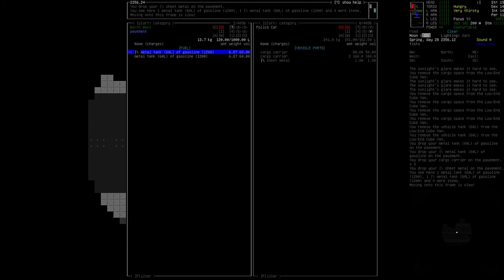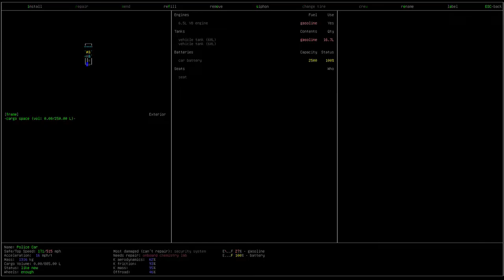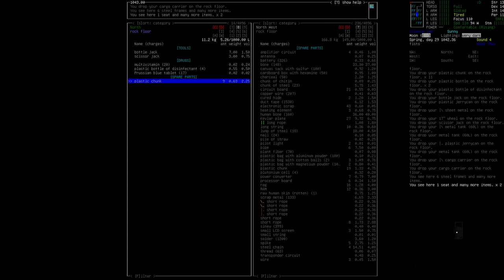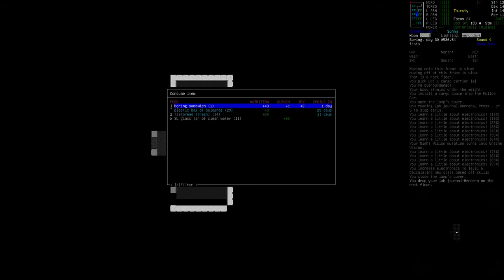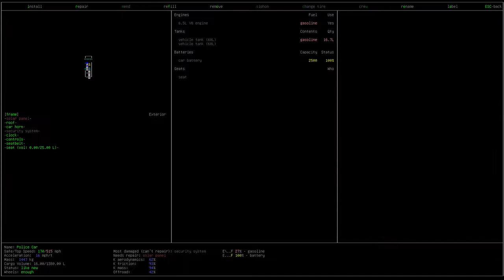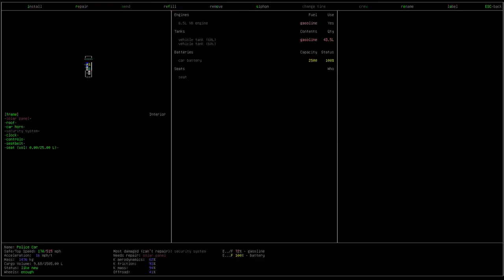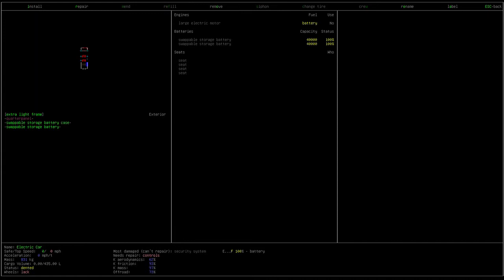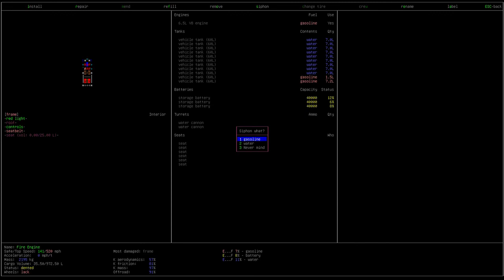Cataclysm: DDA Mad Mutant Ep. 25 - In Which Veru Continues Collecting Parts, and Books